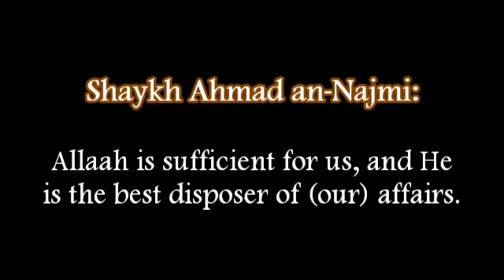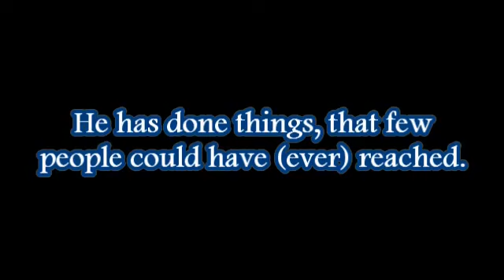Shaykh an-Najmi on Shaykh al-Albani